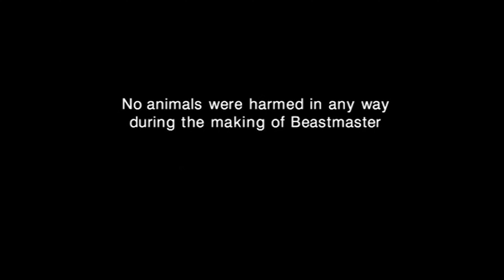Alliance Atlantis/Coote/Hayes/Tribune Entertainment (2000) #4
Source: Episode 2 of Season 2 to BeastMaster. I capped this from IMDb TV.